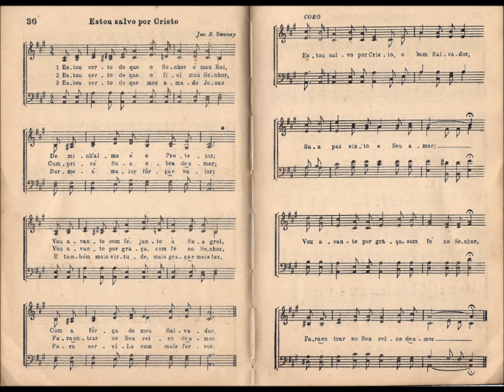CCB - HINÁRIO 03 - HINO 36 - "ESTOU SALVO POR CRISTO" - by MESSIAS ULLMANN